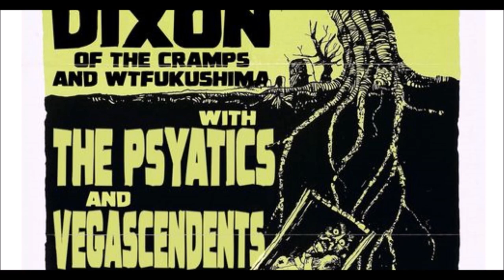ROOM 6 RADIO - Episode #31 (7/31 - 8/6) Special Guest: STANLEY AVE! [PODCAST]